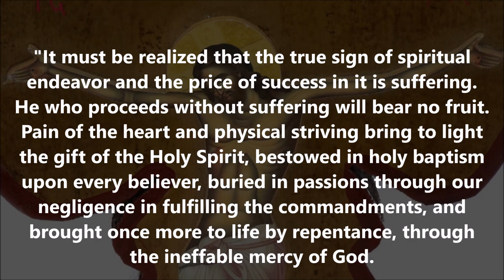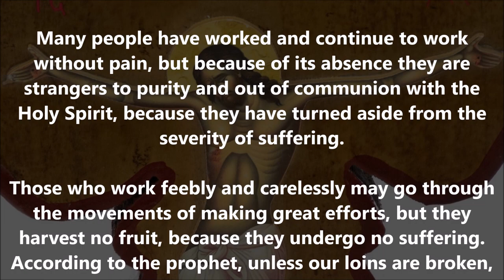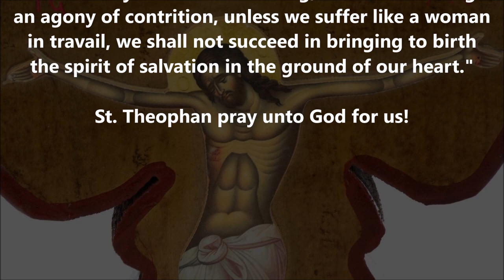St. Theophan the Recluse: No Progress Without Suffering!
(From the English-language book "The Art of Prayer")